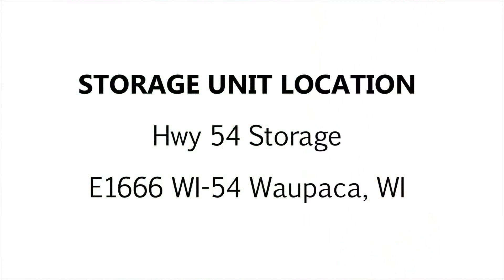Hwy 54 Storage Unit 54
Interesting items in this unit! A lawn mower and some furniture as well as a bunch of hidden items. Bid now to win it today!

Bid here:

This unit is located at:
Hwy 54 Storage
E1666 WI-54, Waupaca, WI